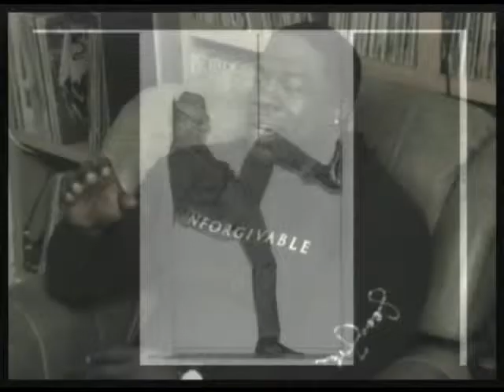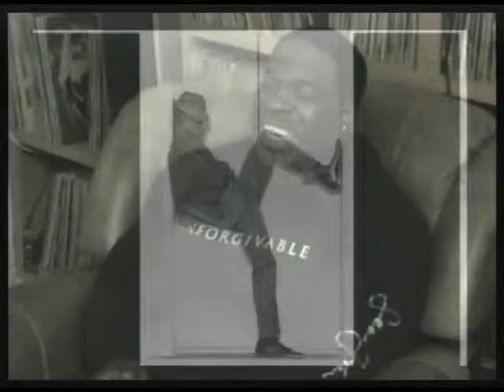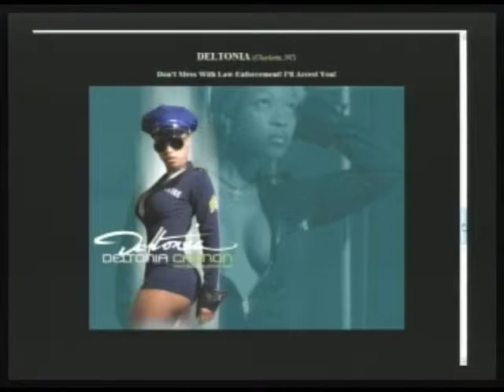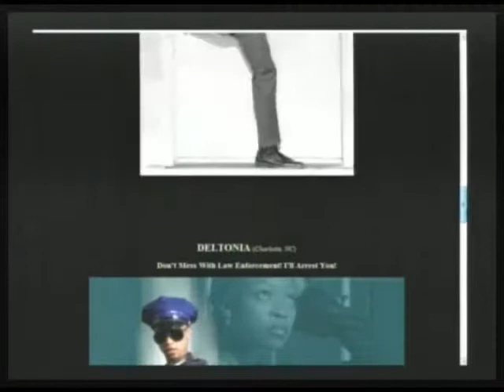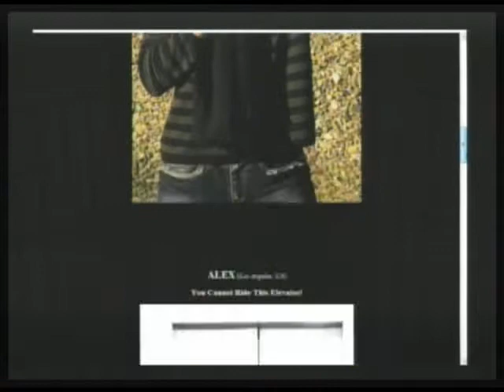HOtt PiXX Fashion-Model Ratings; Deltonia, Kandy, Anastasia Devine! (Pt 9/9)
Morning Coffee with Mario Talk Show Series. Hot R&B artist Dvyne is the house for the EXCLUSIVE WORLD PREMIERE of her upcoming release "Feel Me", and it is well worth the wait! Kali Muscles unveils his fabulous form, and you know the HOtt Pixx are off the chain! Come on down! (10-06-10) PART 9 of 9 -- THIS IS A PARTIAL EPISODE